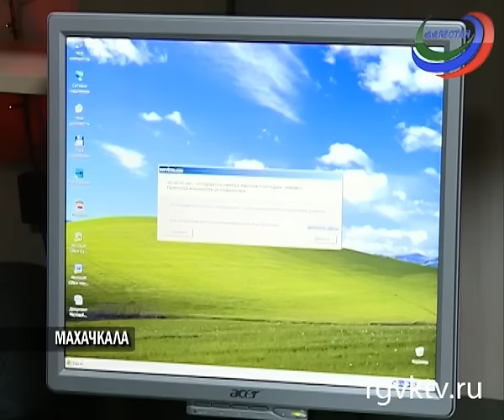Дагестанские пенсионеры осваивают компьютерные технологии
В ногу со временем. Дагестанские пенсионеры осваивают компьютерные технологии.